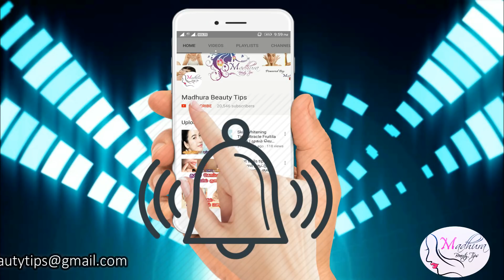Hair care tips in Tamil - Remove Bad Smell from Hair - Get rid of Bad Odour - Tamil Beauty Tips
Hair care tips in Tamil - Remove Bad Smell from Hair - Get rid of Bad Odour - Tamil Beauty Tips in Tamil

This video is about How to remove Bad smell from hair in Tamil language.By following a very simple and easy homeremedy using tomato you can remove the bad odour from the hair easily.You can make your hair smell good by following this remedy.

கூந்தல் பராமரிப்பு ஒரு மிக முக்கியமான பிரச்னை.கூந்தலில் நாற்றம் அடிப்பது நல்லது அல்ல.கூந்தல் நாற்றம் அடிக்காமல் இருக்க இதில் டிப்ஸ் கொடுக்கப்பட்டுள்ளது.இதை பயன்படுத்துவதால் உங்கள் கூந்தலை நல்ல நற்மணத்தோடு வைத்துக்கொள்ள முடியும்.